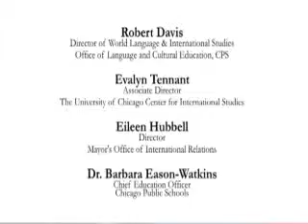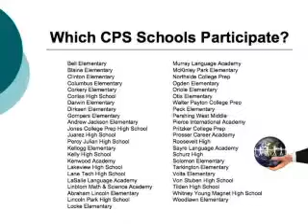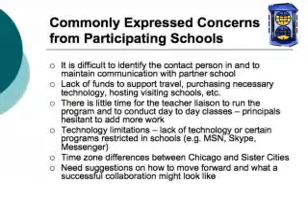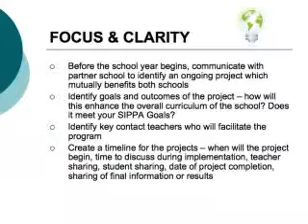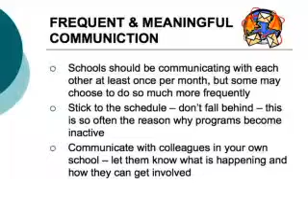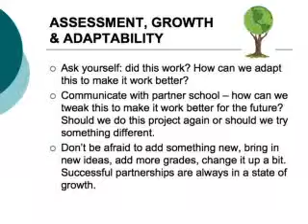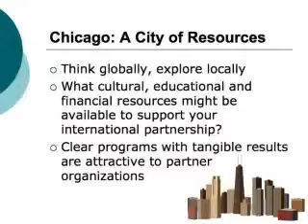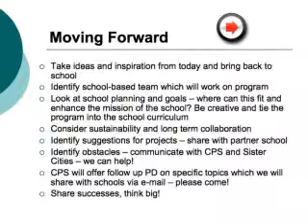Sister Schools Abroad Conference: Opening Remarks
The Sister Schools Abroad Conference represented a partnership between Chicago Public Schools, Chicago Sister Cities International Program, the Mayor's Office of International Relations, the Center for International Studies, and the International House at the University of Chicago.The purpose of the conference was to bring together principals and teachers of schools interested in the Chicago Sister Schools Abroad Program to consider ideas for further internationalizing taught subject areas and also using existing programs at Chicago Public Schools (CPS) as the basis for developing joint projects between CPS schools and schools abroad.